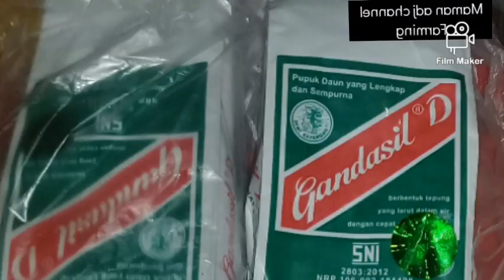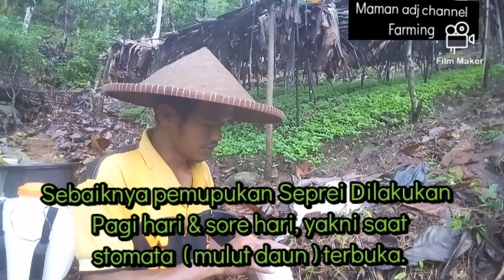🔴Cara Memupuk cabe rawit || Aplikasi pemupukan dengan cara seprei || Rahasia Racikan Pemupukan